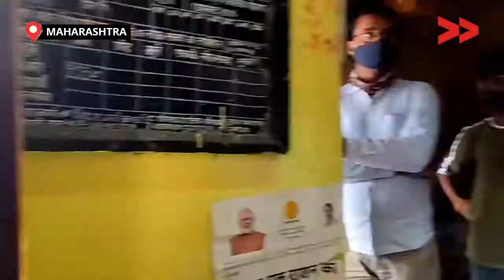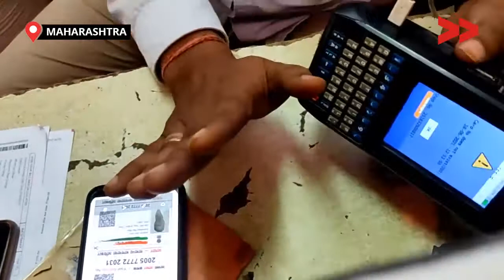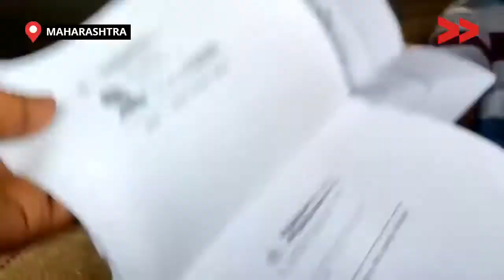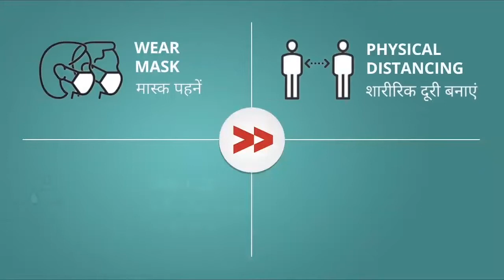IMPACT | APL परिवारों को इस मुश्किल समय में नही मिल रहा था राशन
मुंबई के मानखुर्द, शिवाजी नगर, गोविंडि इलाके में  राशन कॉर्ड रद्द हुवे लोगो को राशन दुकानदार राशन  नही दे रहा था. जब की APL कोटे के तहत प्रावधान था|
सामुदायिक संवाददाता यशोधरा द्वारा राशन  इंस्पेक्टर को फोन पर  बात कर  इसकी जानकारी दी गयी जिसपर
राशन  इंस्पेक्टर विजिट करने आये और कह कर निकल गये की APL परिवार को राशन देने का प्रावधान बंद हो गया है और राशन दुकान पर इसका कोई कोटा नही है |

सामुदायिक संवाददाता ने  फिर DCR अधिकारी को फोन किया और राशन  इंस्पेक्टर के बारे मे बताया| जिसके बाद तत्काल कार्यवाही करते हुए  DCR ने राशन  इंस्पेक्टर को ऑर्डर दिया की आज ही सभी दुकान पर चेक करे और तुरंत लोगो को राशन उपलब्ध कराए|

राशन  इंस्पेक्टर सामुदायिक संवाददाता यशोधरा को फोन कर बताया की  178 और 150 दुकान पर APL का कोटा हैं वहाँ पर लोगो को भेजे| जिसके बाद  25 लोगो को उसी दिन APL के तहत रेशन मिला|

Community Correspondent Yashodhara Salve reports from Mumbai, Maharashtra for Video Volunteers.